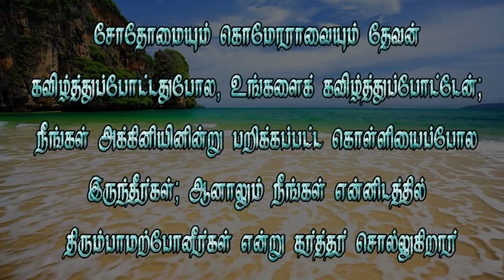Short message 301